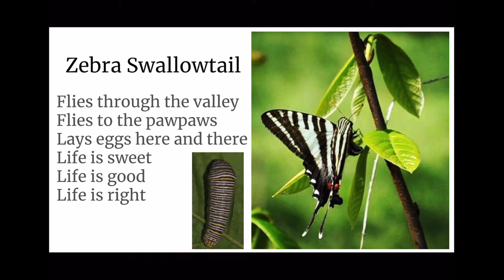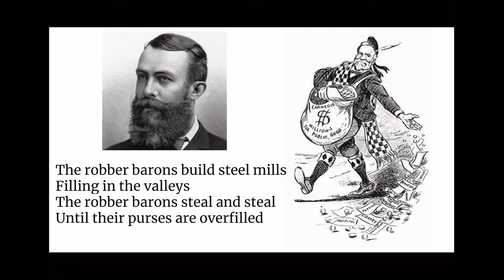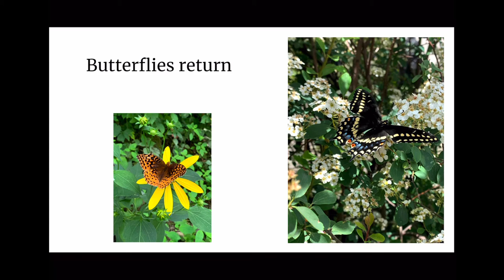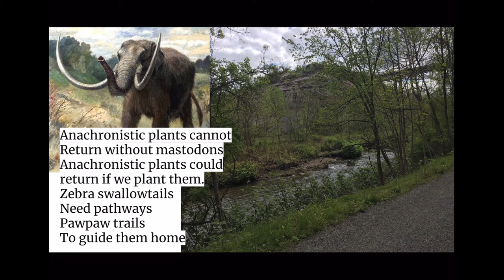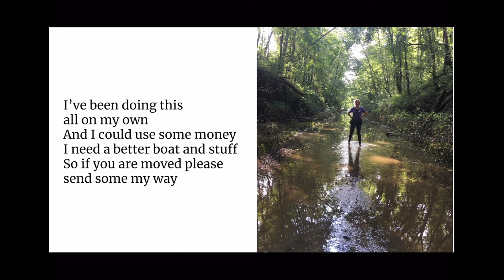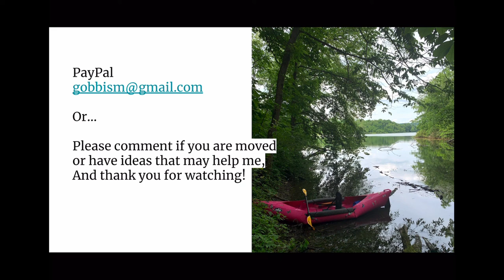Zebra Swallowtail Pittsburgh story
I wrote this song to illustrate what happened to the zebra swallowtail in Pittsburgh and how we can bring it back. This is pretty rough, just A cappella￼ and with a slide show but I’d love to redo it with backing music and possibly animation because I think that this is a compelling story.